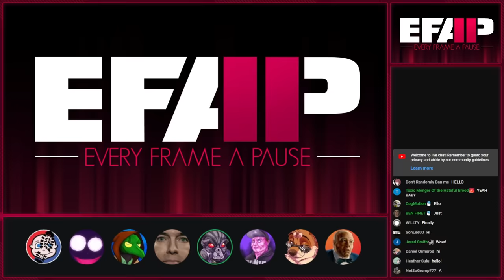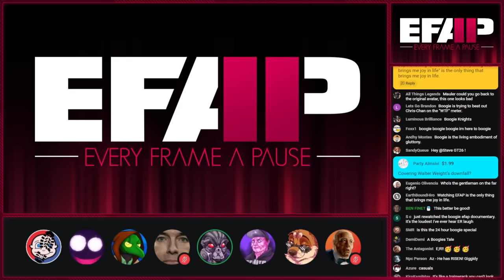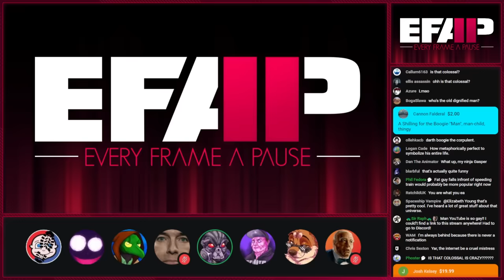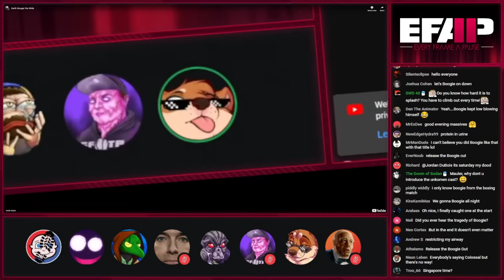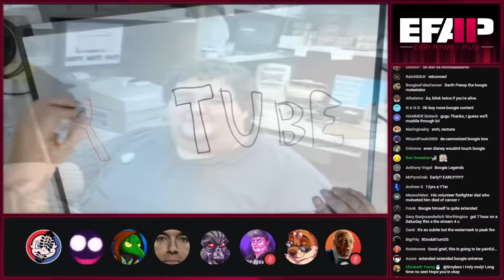EFAP #294 - The Tragedy of Darth Boogie the Wide - Entering the Tenth Circle of Hell